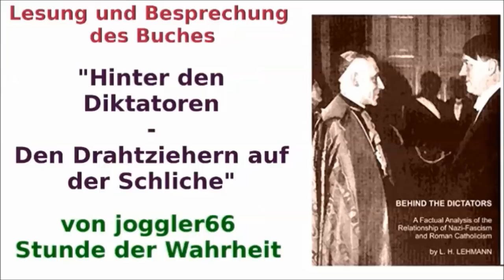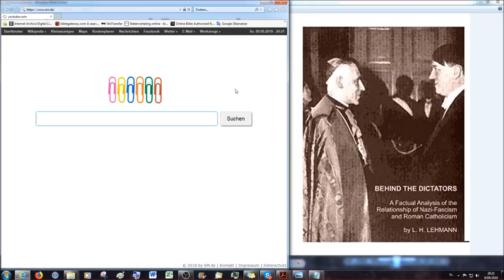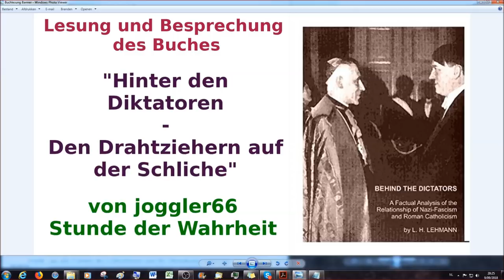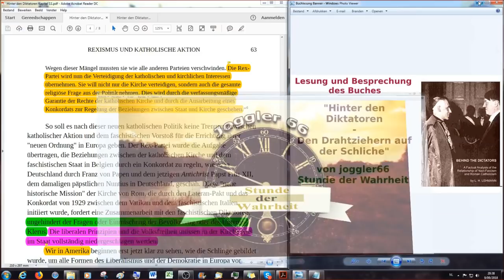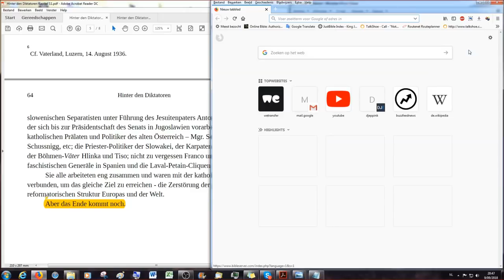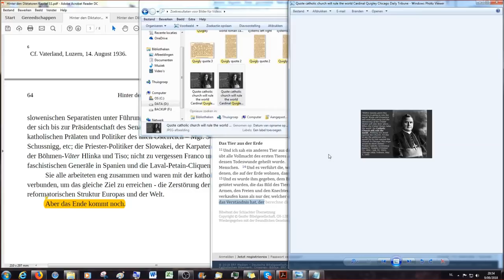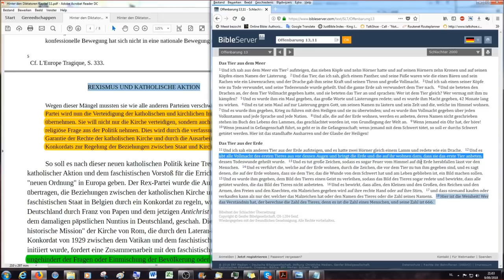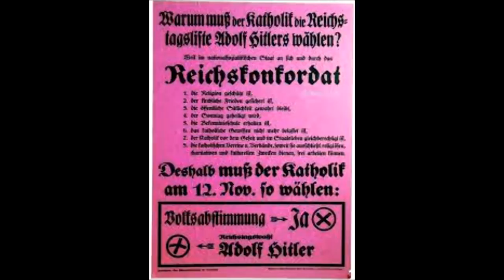Hinter den Diktatoren # 32: Rexismus und katholische Aktion (3)